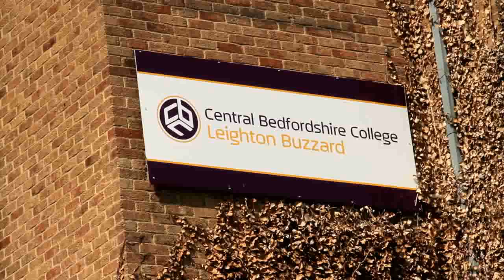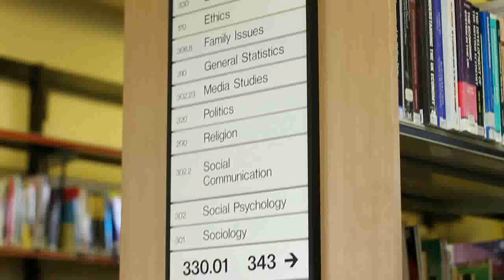Central Bedfordshire College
Advert for Central Bedfordshire College